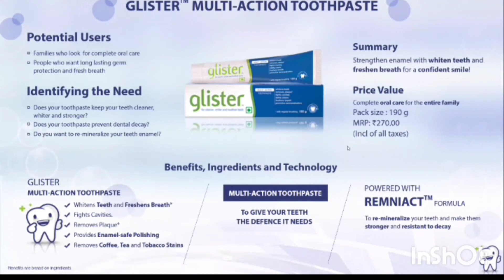GLISTER MULTIACTION TOOTHPASTE Enemal on teeth los in mineral content MAKING IT PRONE TO TEETH DECAY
Did You Know GLISTER MULTI-ACTION TOOTHPASTE
Every time we eat or drink anything acidic,the enemal on teeth loss in mineral content, MAKING IT PRONE TO TEETH DECAY